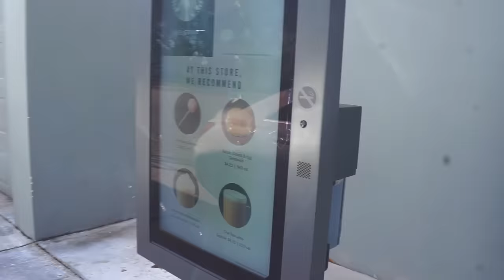Celebrating Meeka’s 6th Birthday! 🎉😍🎁🎂🥳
Let’s celebrate Meeka The Talking Husky’s SIXTH BIRTHDAY PARTY! 🎉 Today Meeka ordered a puppacinno from Starbucks, got a dog bday cake, picked out gifts, dressed up like a princess & OF COURSE ARGUED WITH HER PARENTS AND WENT CRAZY! Doggie birthday parties are the BEST! We had so much fun today!🥳💞 so cute and funny!